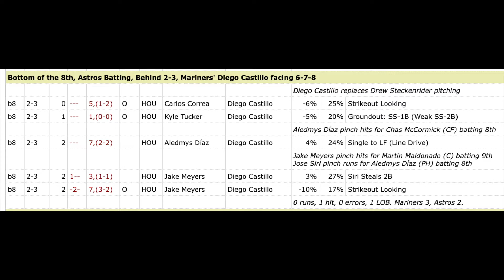Jose Siri's First Career Steal // Astros // メジャーリーグ野球アメリカ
Rookie star Jose Siri earns first career steal one Diego Castillo of the Mariners.

Astros

ANGOLA SPORTS